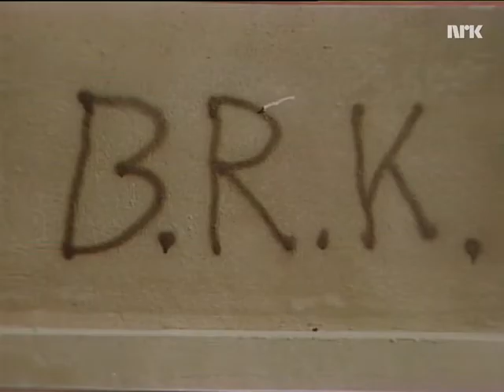Flimra: Natt-flimre 1983-04-30 (del 2 av 3)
En natts rock er ikke nok. Nok til hva? Flimra gir ordet til ungdom i Tromsø, Bergen, Haugesund og Oslo. De presenterer sine miljøer for oss og politikerne. Programlederne: Joar Hoel Larsen (Oslo), Sylvi Liljegren (Tromsø), Torbjørn Morvik (Bergen), Ida Dypvik (Haugesund). Nostalgi når du vil! Gjensyn med NRK-historie.